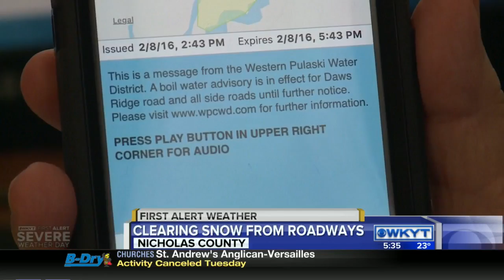Nicholasville County clearing roadways